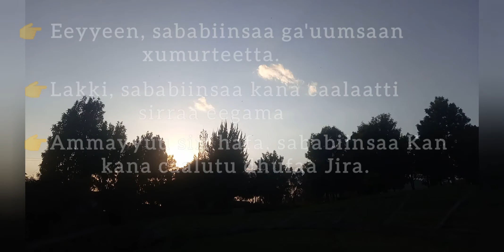𝐘𝐄𝐑𝐎𝐎 𝐖𝐀𝐀𝐐𝐀𝐘𝐘𝐎𝐎 𝐀𝐊𝐊𝐀𝐌𝐈𝐓𝐓𝐈𝐈𝐍 𝐄𝐄𝐆𝐔𝐔 𝐐𝐀𝐁𝐍𝐀?- 𝐍𝐄𝐖 𝐀𝐅𝐀𝐀𝐍 𝐎𝐑𝐎𝐌𝐎𝐎 𝐁𝐈𝐁𝐋𝐄 𝐈𝐍𝐒𝐏𝐈𝐑𝐀𝐓𝐈𝐎𝐍𝐀𝐋 -BONSA ADDISU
YOUTUBE CHANNEL Kanarratti viidiyoowwan gaggaboo fi barsiisoo akkasii Hedduu argachuu dandeessu

sadiin Waaqayyo Karaa YESUS Nurraa Barbaadu?

Guddaa Namoonni Of irratti hin Beekne

Waaqayyo Jireenya Koo irratti Dhiibbaa Guddaa Fide